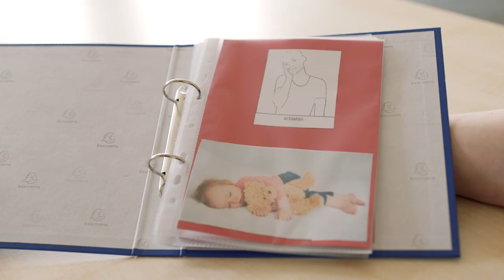Preisträger 2021: Werner Otto Institut, Hamburg - HanseMerkur Preis für Kinderschutz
Ihre ersten Wörter sprechen Kinder in der Regel im Alter zwischen neun und 18 Monaten. Bei Kindern mit einer globalen Entwicklungsstörung dauert es wesentlich länger bis sie sich verbal ausdrücken können. Ihnen und ihren Eltern hilft das bundesweit einmalige Programm KUGEL. Sein Name steht für „Kommunikation mit unterstützenden Gebärden – ein Eltern-Kind-Gruppenprogramm“. An sieben Terminen erlernen Eltern in der Gruppe, wie sie im Dialog mit ihrem Kind Wörter mit Gebärden begleiten können. Die sogenannten „Lautsprachunterstützenden Gebärden“ (LUG) machen es entwicklungsverzögerten Kindern nicht nur leichter zu verstehen, was ihre Eltern ihnen mitteilen wollen, sondern helfen ihnen auch dabei, ihre wichtigsten Bedürfnisse – z.B. essen, spielen oder mehr schaukeln – auszudrücken.